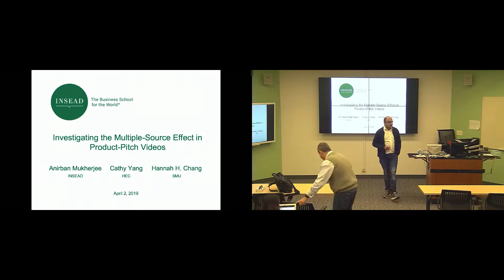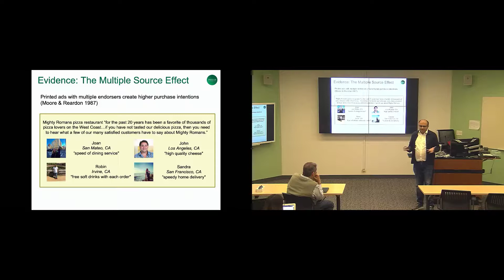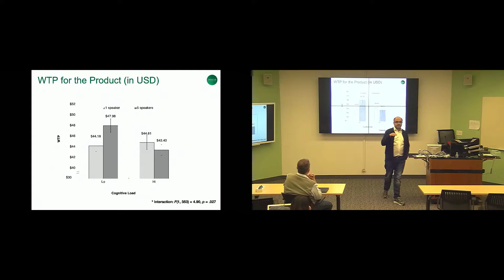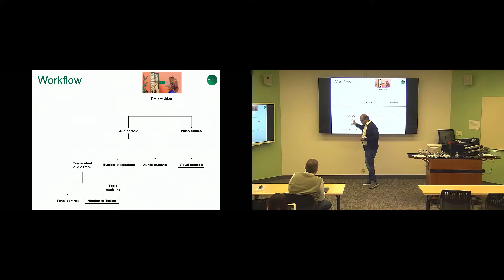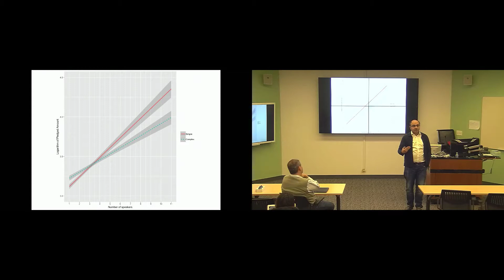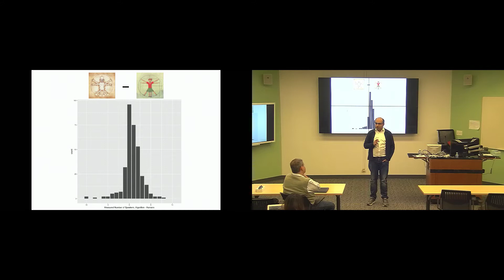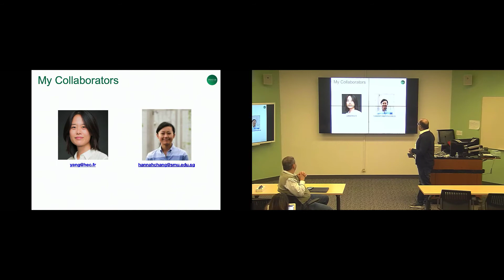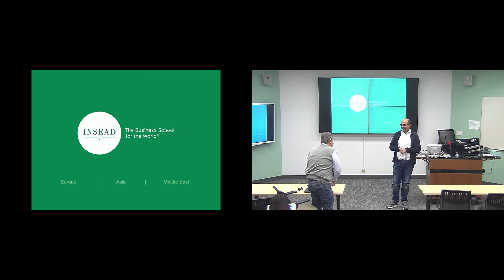SONIC Speaker Series: Anirban Murkherjee